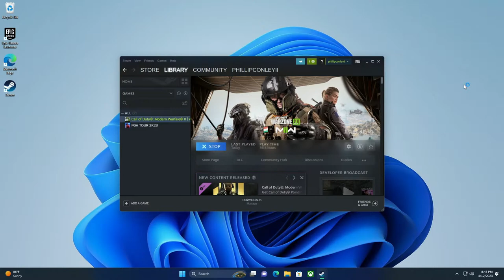Watching the play-in mostly